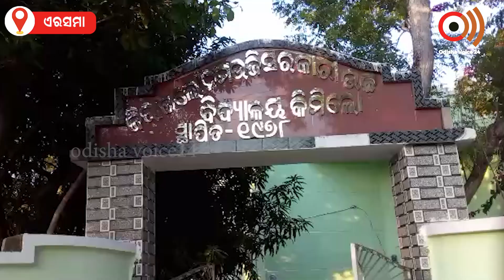ବରିଷ୍ଠ କ୍ରୀଡ଼ା ଶିକ୍ଷକକୁ ବିଦାୟ କାଳୀନ ସମ୍ବର୍ଦ୍ଧନା